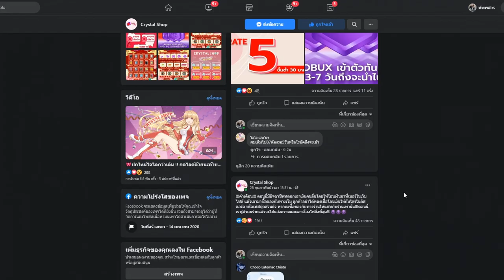Blox Fruits : ดาบโพv2 โดนปรับ ให้เเรงขึ้นหรือกากลง!